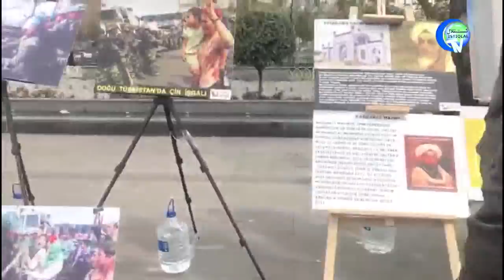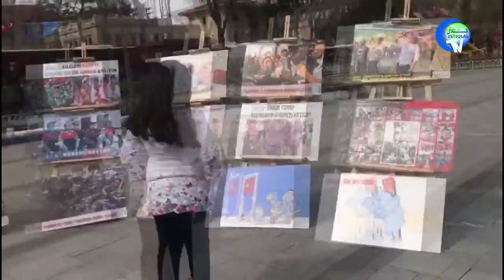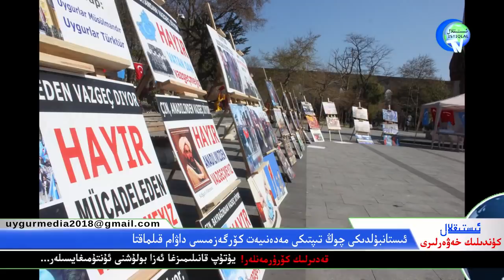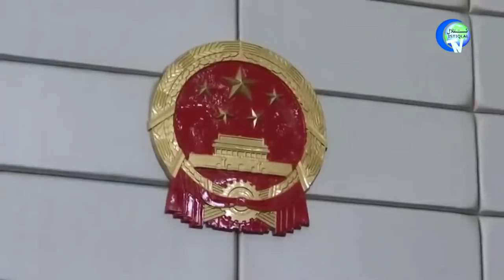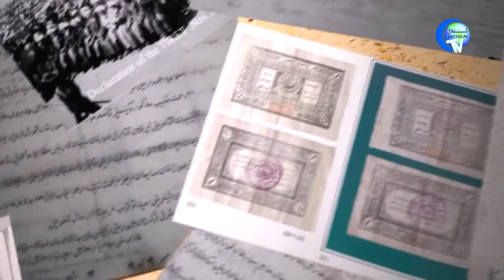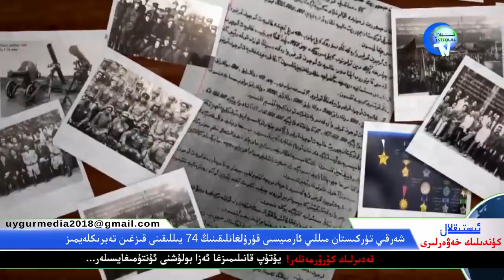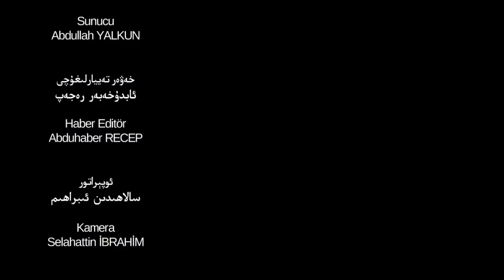ئىستىقلال كۈندىلىك خەۋەرلىرى 2019-04-08